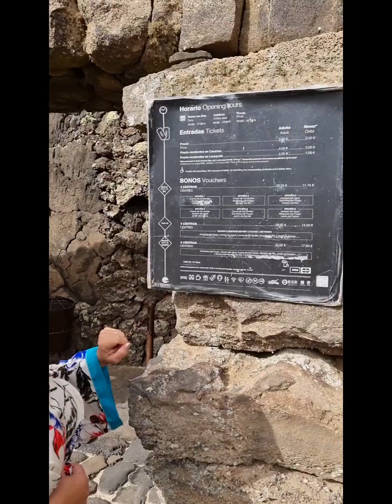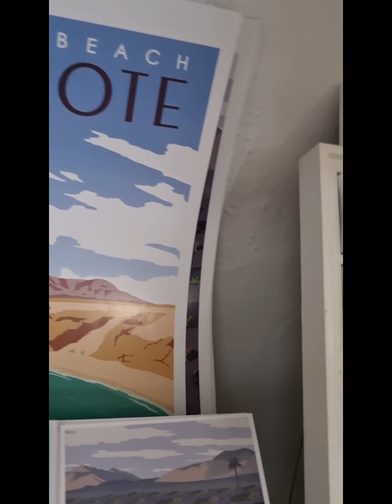Lanzarote. Mirador del Rio 2023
En este video pueden disfrutar de nuestra visita al Mirador del Rio. Les brindamos informacion basica del lugar y les mostramos las espetaculares vistas a la Isla la Graciosa. Este es la segunda parte de nuestro Tour Esencias de Lanzarote.